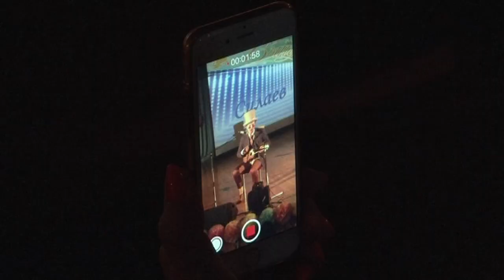Выпускникам 9 классов вручили аттестаты.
Во всех школах Одинцовского городского округа проходят выпускные. Аттестаты об основном общем образовании вручили девятиклассникам.